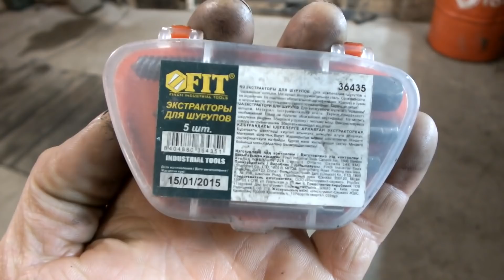Ямз-238 продолжение сборки. ГБЦ Клапана Колпачки и прочее...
Продолжение сборки Ямз-238 Урал лесовоз.
Замена колпачков, нагар во впускных каналах, клапана, пружины, затяжка головки гайковёртом и прочее...
Пермский край Красновишерск 4-7 марта 2018